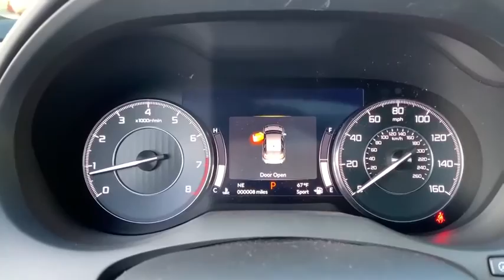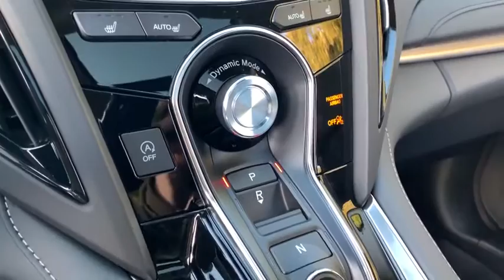2020 Acura RDX Libertyville, Barrington, Palatine, Glenview, Schaumburg IL X2012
Platinum White New 2020 Acura RDX available in Libertyville, Illinois at McGrath Acura Libertyville. Servicing the Barrington, Palatine, Glenview, Schaumburg, IL area.

Recent Arrival! Platinum White 2020 Acura RDX Technology PackageThank you for making your way to McGrath Acura of Libertyville, your certified Acura dealer serving drivers throughout Libertyville and the surrounding areas. At our dealership, you???ll find a solid selection of new Acura for sale, as well as a carefully inspected lineup of pre-owned vehicles. We also have a well-connected finance center run by a qualified team of finance experts, who can help you get the right loan or lease in a quick, easy, and transparent manner. We proudly serving the communities of Palatine, Libertyville, Schaumburg, Hoffman Estates, Morton Grove, Highland Park, Naperville, Westmont, Kenosha and many others in the Chicagoland area! Our commitment to our customers continues well beyond the date of purchase. We also have a professional team of Acura technicians on hand with the skills and equipment to handle all manner of maintenance and repairs, as well as a full stock of authentic parts. Make your way to McGrath Acura of Libertyville in Libertyville today for quality vehicles, a friendly team, and professional service at every step of the way. And if you have any questions for us, you can always get in touch at (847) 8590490At Mcgrath Acura In Libertville, We carry all makes and models as well as New and Certified Pre-Owned Vehicles with Automatic and Manual Transmission, Hybrid vehicles with 3rd Row Seats, Backup Camera, Bluetooth, Hands-Free, CD Player, Cruise Control, Disability Equipped, DVD Player, Heated Seats, Keyless Entry, Leather Seats, Lift Kit, Multi-zone Climate Control, Navigation, Portable Audio Connection, Power Locks, Power Windows, Premium Audi, Premium Wheels, Security System, Steering Wheel Controls, Sunroof, Moonroof and Trailer Hitch.21/27 City/Highway MPG